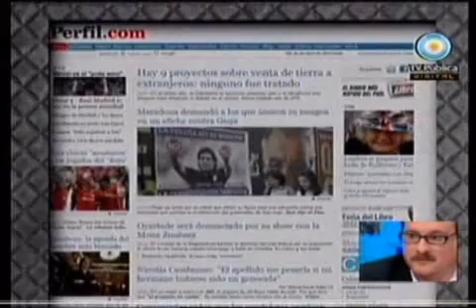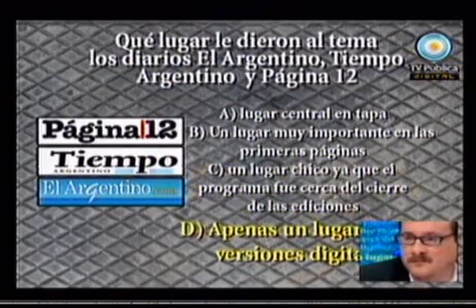678 - Estela y Hebe juntas en homenaje a Néstor 28-04-11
678 - Informe: Estela y Hebe juntas en homenaje a Néstor 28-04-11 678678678